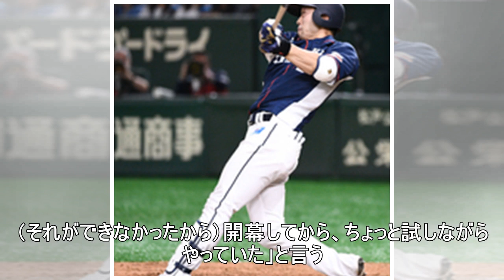「明日から楽しみにしていて」ー西武山川が“有言実行”の6号3ラン